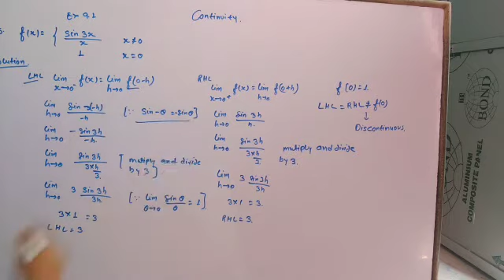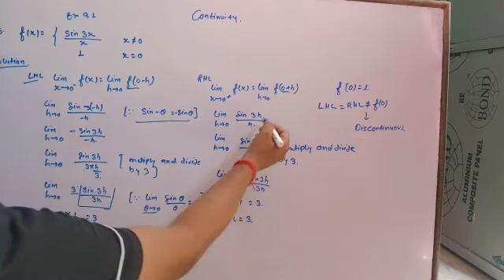Continuity Ex 9.1 Question No 5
This video is about the exercise of Chapter 9 continuity. It serves as Exercise 9.1 Of RD Sharma, Class 12 Maths as per the syllabus of CBSE Class 12 Maths.